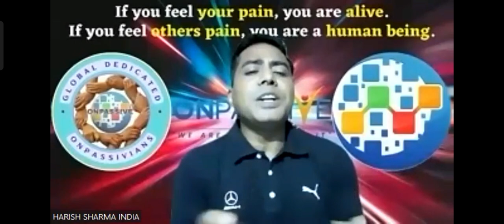ONPASSIVE MOVING TOP TO TOP & latest update#OTBF#harishsharma#easyearning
OES is the future of internet world.This Ecosystem powered by ONPASSIVE will house all the innovative digital/physical products! Which will be under one roof with SSO (single sign on Technology)
The cutting-Edge Saas(software as a service) Technology it's going to rule the internet world.A unique affiliate program described in this video will serve the humanity as we believe that there is enough wealth on this planet which needs to be acquired in order to have it's proper distribution.Get back to the one who invited you to this webinar for your free entry to the ONPASSIVE world to have access to unlimited opportunities.

Join whatsapp group of @OTBF